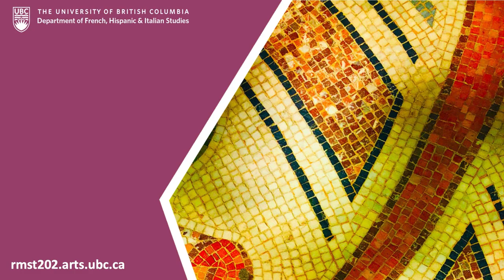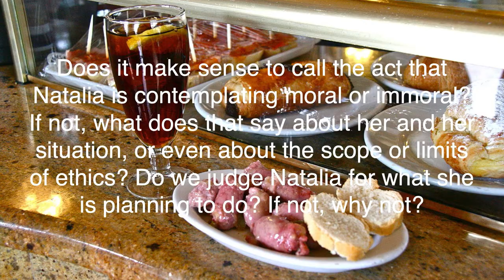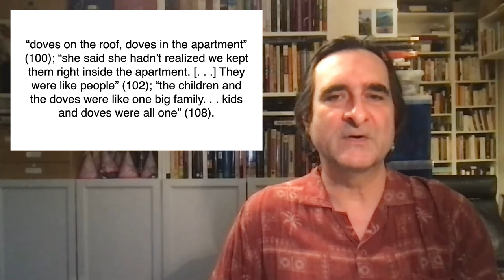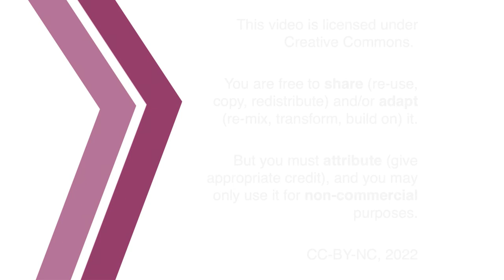The Time of the Doves: Mercè Rodoreda on Destitution and Bricolage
The challenge is to try to stitch things up, paper over the cracks, create new attachments or conjunctions of people and objects in a bricolage that is no longer indebted to myths of organic harmony or natural inclination.

00:00 Introduction
02:30 Bare Life
08:56 Questions
11:50 Putting back the Pieces
19:27 Credits